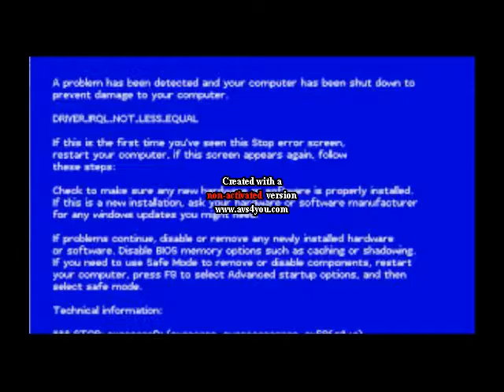funny sticks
look at these funny sticks